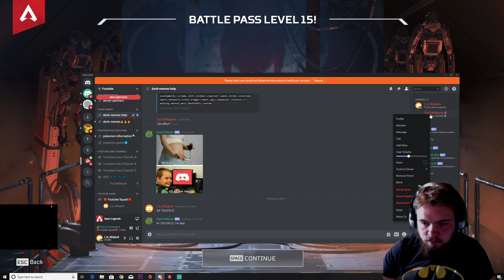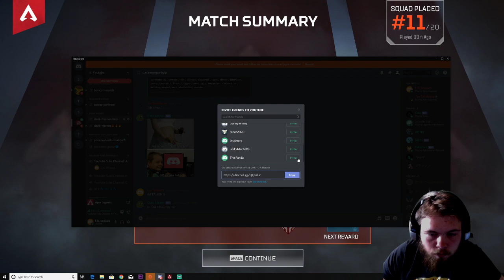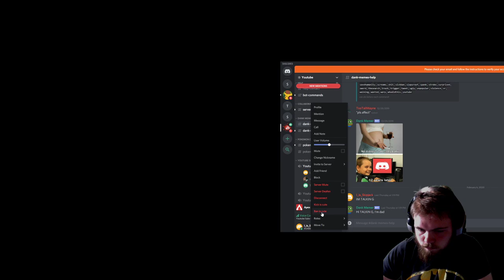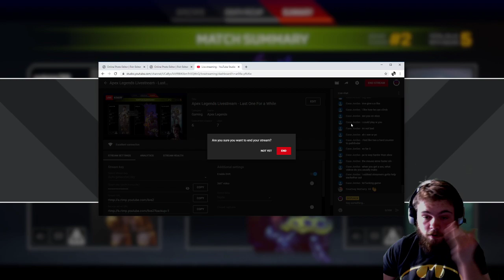Apex Legends Livestream - Last One For a While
We've been doing a lot of apex legends livestream/gameplay lately and it was just to get through with that copyright battle with youtube. And now it's time to get back to videos. Thanks for sticking with me.